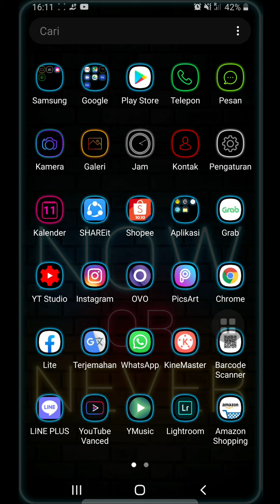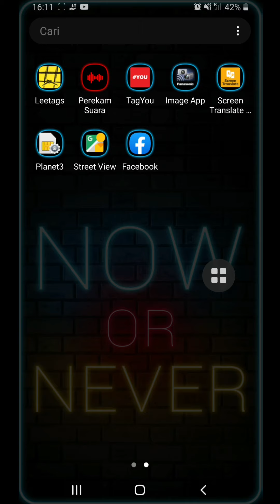melihat suasana jalanan waktu berangkat kerja di jepang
Kali ini saya akan ngasih tahu gambaran suasana di jalanan jepang sambil berangkat kerja.

Pokonya Buat yang penasaran tonton sampai selesai yah... 👍

💯 FREE SUBCRIPTIONS ON THIS CHANNEL🔝

® beri tanggapan dan kritikan kalian terhadap channel ini, silahkan jawab di kuisoner di bawah ini :